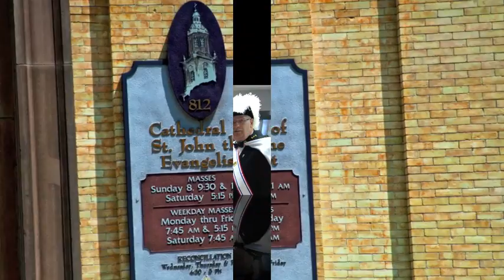Fr Ryan Pruess Ordination at St John the Evangelist in Milwaukee WI 2012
Ordination to the Presbyterate for the Archdiocese of Milwaukee by Archbishop,  Most Reverend Jerome E. Listecki, Concelebrants: Auxiliary Bishop Donald J. Hying, Auxiliary Bishop Emeritus Richard J. Sklba.